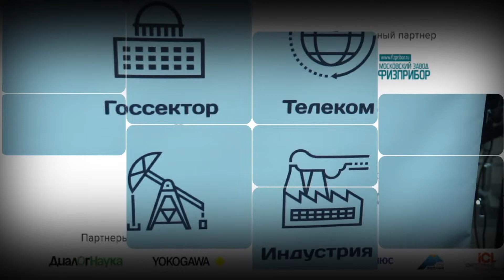ИБКВО 2019. Илья Мухин. «Иокогава Электрик СНГ»: Целенаправленные атаки — угроза для АСУ ТП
Интервью с Ильей Мухиным, руководителем Отдела сетевых решений и средств информационной безопасности компании ООО «Иокогава Электрик СНГ», к.э.н. в рамках работы конференции «Информационная безопасность АСУ ТП критически важных объектов».

Седьмая конференция «Информационная безопасность АСУ ТП критически важных объектов», организованная Издательским домом «КОННЕКТ» состоялась 27–28 февраля 2019 года в Москве, в Конгресс-центре МТУСИ.

В этом году конференция собрала 396 специалистов из различных отраслей, ведомств и компаний.

Центральной темой большей части докладов в рамках пленарного заседания, стал принятый в 2017 г. Федеральный закон № 187-ФЗ «О безопасности КИИ» и ряд подзаконных актов, которые определяют требования к организации защиты объектов критической информационной инфраструктуры (КИИ).